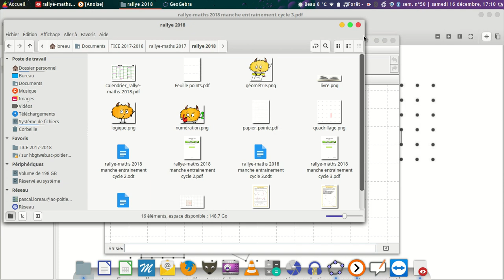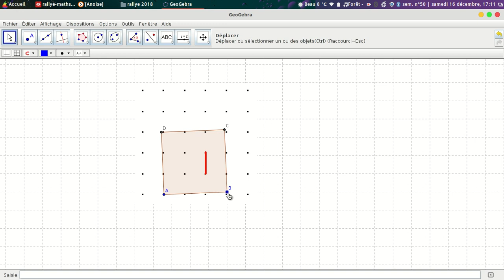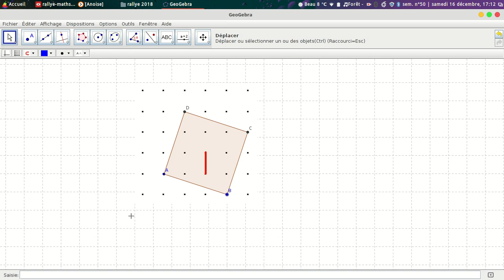recherche carrés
recherche des carrés avec geogebra